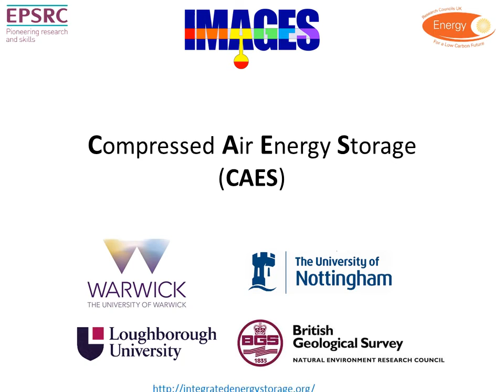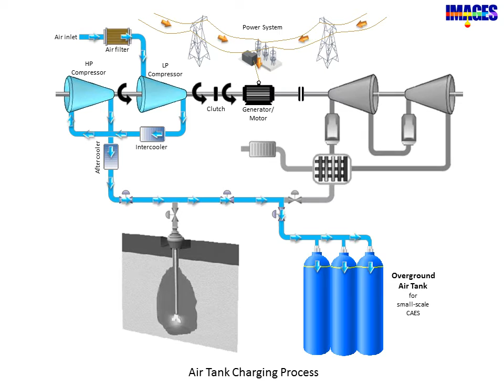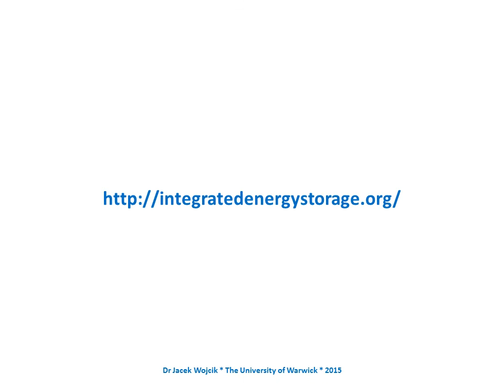CAES - Compressed Air Energy Storage (no sound)